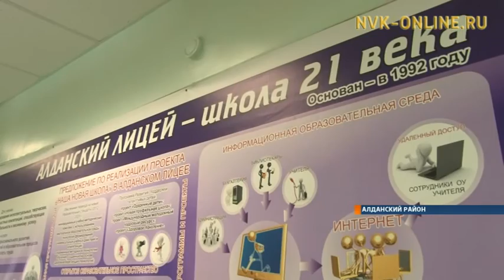В Алданском лицее работает мастерская живописи Анны Бузаевой